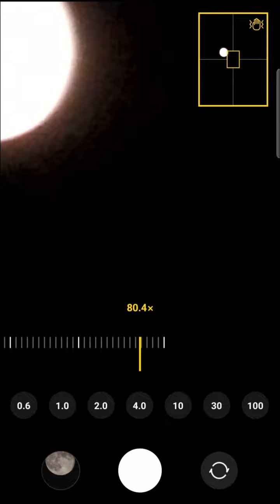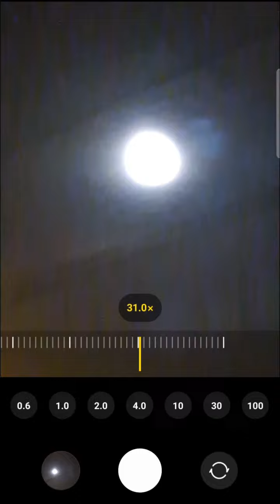A bit of moon gazing, from Canning Town. 9th November 2022.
Finally getting stuff slowly cleared off of my phone. Sorry about the glut of material lately.

Some moon gazing from Canning Town. 9th November 2022.